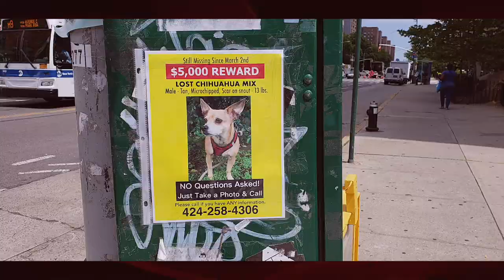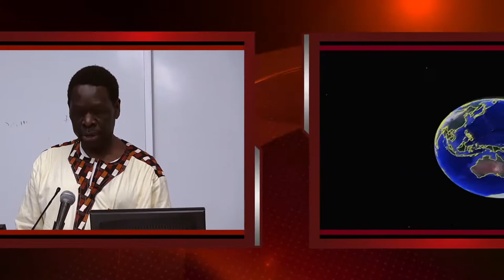Budgets and racism in the age of Trump HD 1080p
A look at the many ways politics are used especially in terms of budgets.